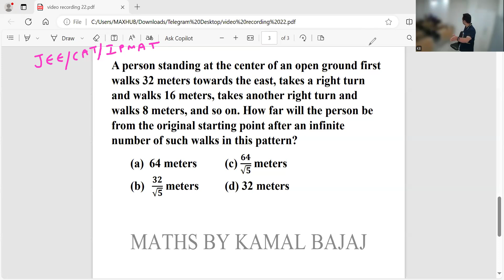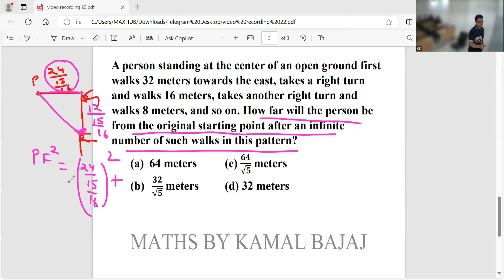JEE /CAT/IPMAT GP Question